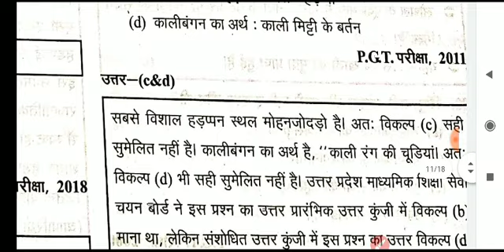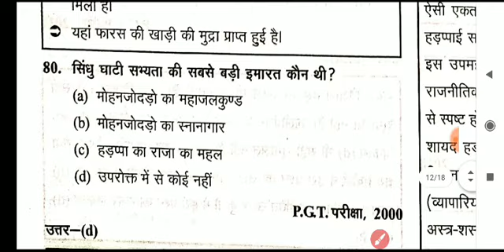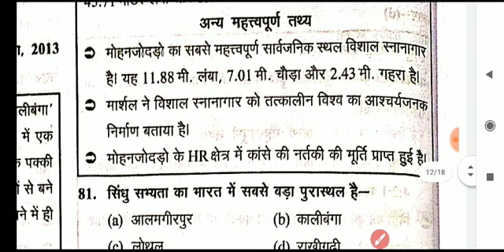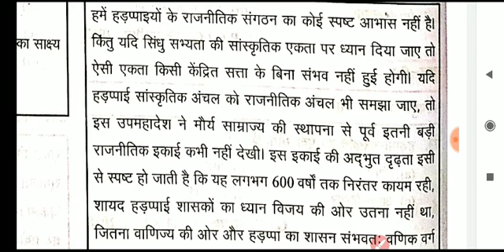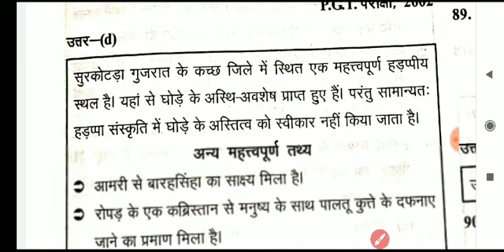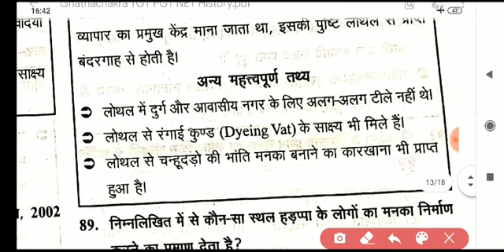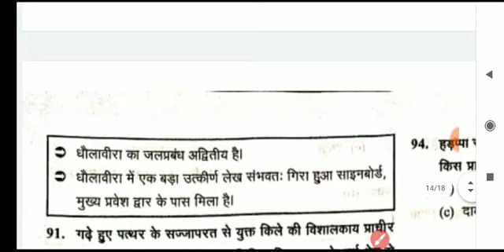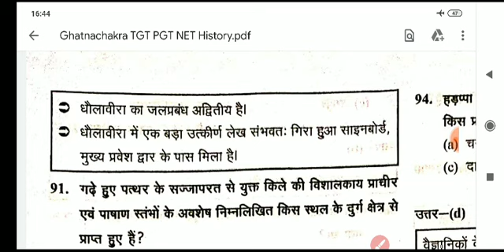Ghatnachakra TGT PGT History भाग-11/ घटना चक्र TGT PGT UGC NET भारतीय इतिहास के प्रश्नों की व्याख्या